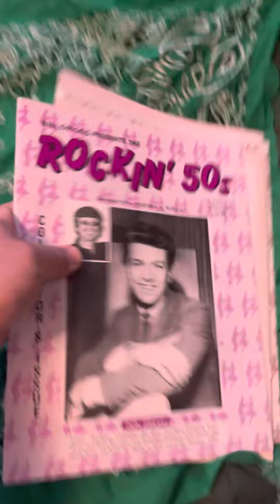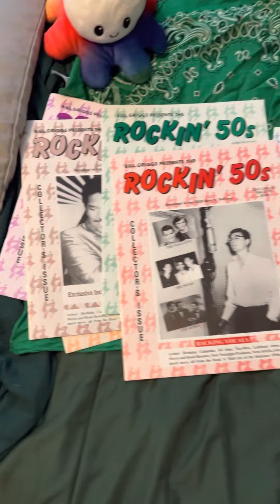Opening buddy Holly magazine grab bag .